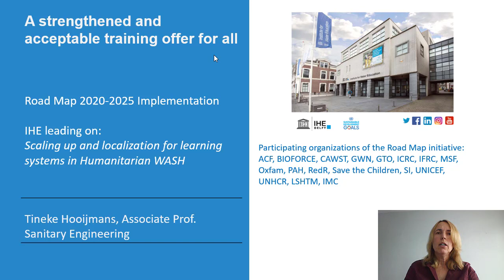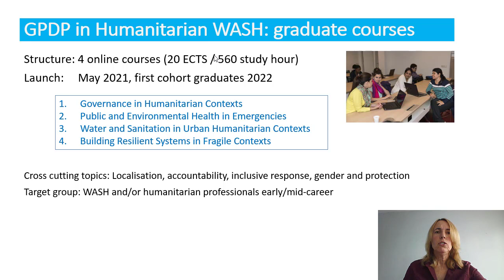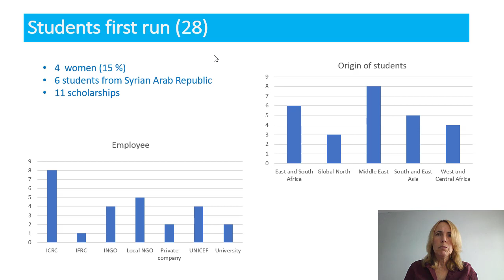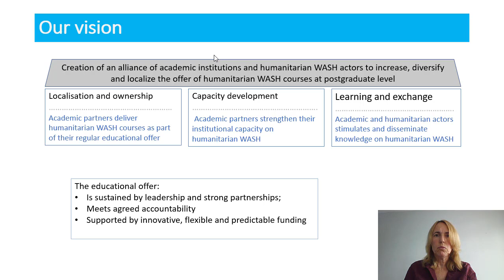IHE Delft 💧 WASH Road Map 2025: a strengthened and acceptable training offer for all - WWW21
The WASH Sector's Road Map 2020 – 2025 is a strategic framework that articulates how the capacity of the WASH sector will be enhanced to deliver a predictable, quality humanitarian response through strengthened collective commitments and strategic partnerships.

The WASH Road Map is a series of initiatives creating new dynamics in the humanitarian sector, aiming at addressing the global ecological and security crises with inclusive and innovative tools and approaches. The humanitarian WASH sector must escape from the narrow limits of the fast provision of basic services to 1) recognize the connection between water, sanitation, hygiene and public health, 2) expand its field of activities to the safeguarding of the global ecosystem, 3) ensure the full respect of Human Rights and International Humanitarian Law and 4) contribute to reduced tensions inside and among communities while using water as a peace vector.

To really empower local actors and structures, new ways of participatory governance are needed. The aim of the session is to show how a rejuvenated WASH sector wants to make a difference in a changing world. We would like to attract additionally responsible citizens interested to contribute to an in-depth transformation of our sector, either as actors of change or as bridge builders to ensure that water keeps flowing even during troubled times.